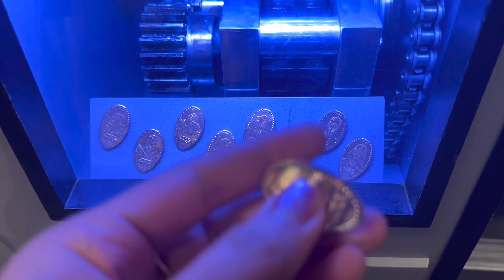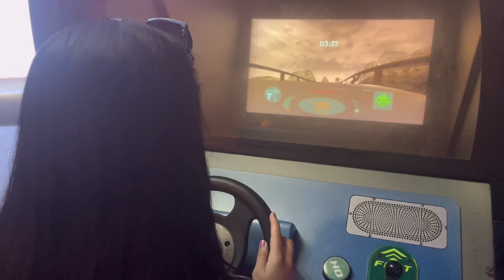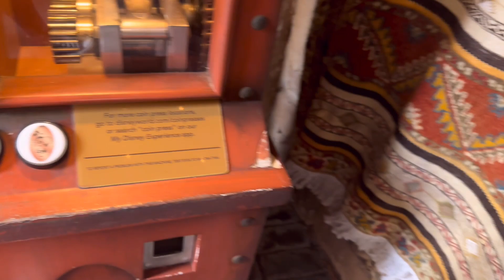DAY 1&2: DISNEY SPRINGS x DISNEYWORLD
We celebrated Colin's 30th Birthday in Orlando this year. We did the Park hopper option since he wanted to visit Epcot and I wanted to experience the fireworks show in Magic Kingdom. We were lucky that it didn't rain the day we were there and it wasn't humid too.